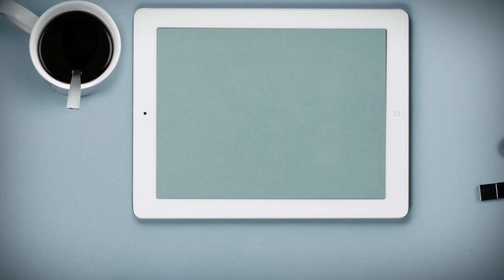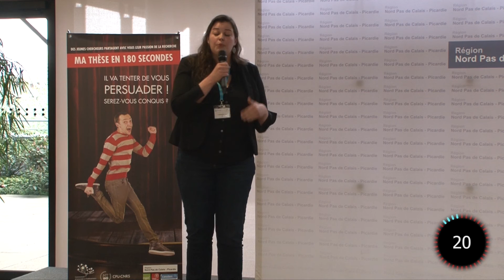MT180 - Lille Nord de France - Cindy AUBERNON- Prix du public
Candidate des présélections régionales
"Ma thèse en 180 secondes" pour le regroupement Université Lille Nord de France
L'intitulé de sa thèse :" La thermorégulation chez les
larves de diptères nécrophages "